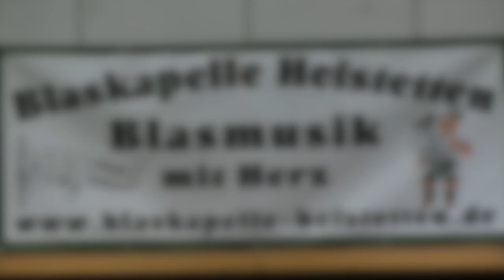Blaskapelle Hofstetten e.V. -Löffel-Polka-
- 15. Abend der Blasmusik vom 14.März 2015 -
in der Rudolf-Mett-Halle Königsberg/Bay.

Präsentiert von der Blaskapelle Hofstetten e.V.
Böhmisch ist so schön - 50 Jahre Blaskapelle Hofstetten

An den Löffeln: 2. Vorstand: Markus Geuß
Musikalische Leitung: Klaus Rambacher